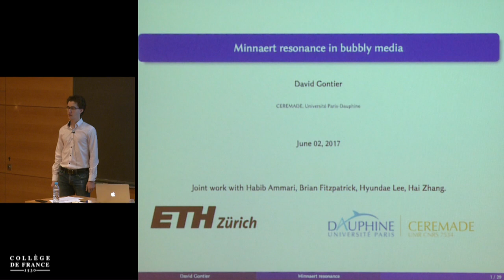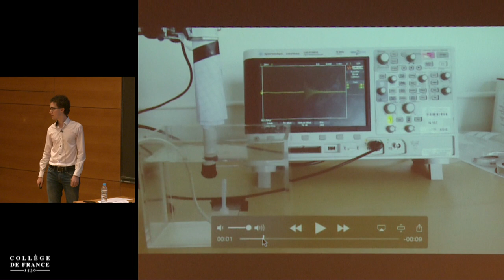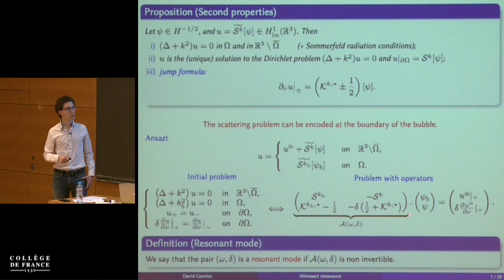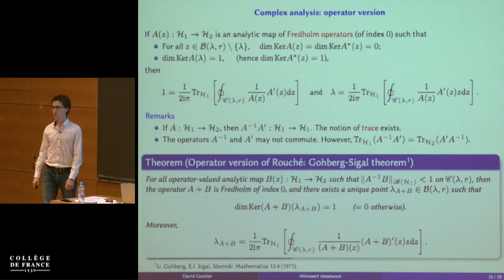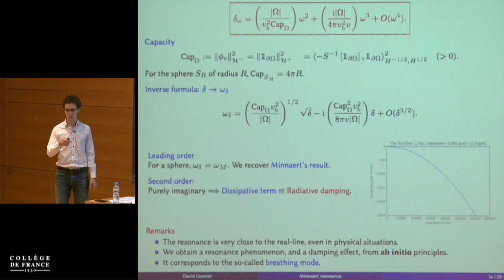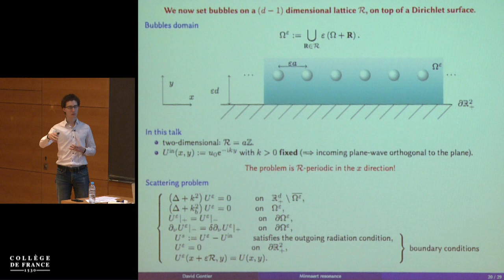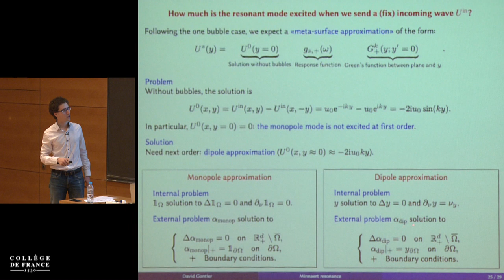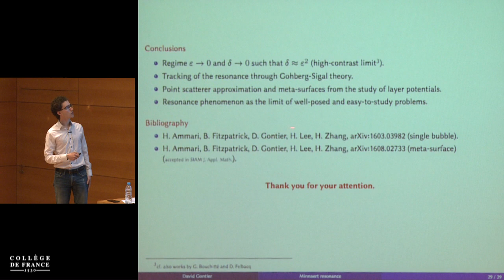Mathématiques appliquées (18) - Pierre-Louis Lions (2016-2017)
Séminaire du vendredi 2 juin 2017 : Résonance d'une bulle dans l'eau, et métasurfaces

Intervenant(s) : David Gontier, Ceremade, Université Paris-Dauphine